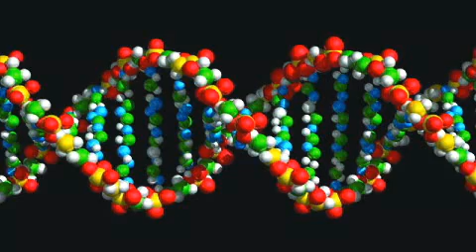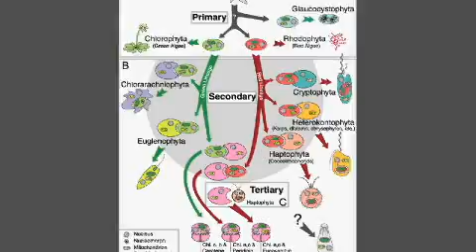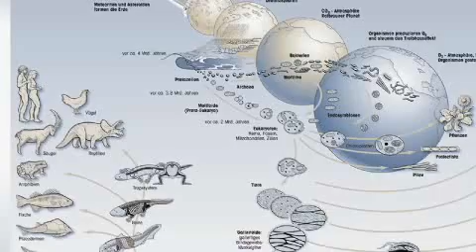Lynn Margulis discusses her love of science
Lynn Margulis is the author of Mind, Life, and Universe, Dazzle Gradually, and Luminous Fish. In this interview, she speaks about her family, her love of nature, and her fascination with science.

Lynn Margulis was an evolutionary theorist, biologist, and science author. Two of her most significant achievements are the development of a new evolutionary theory, symbiogenesis, and the development of the Gaia Theory with James Lovelock. Margulis also wrote several books in collaboration with her son, Dorion Sagan.